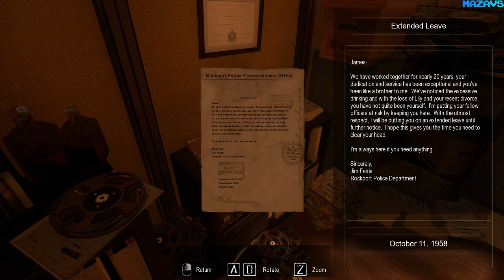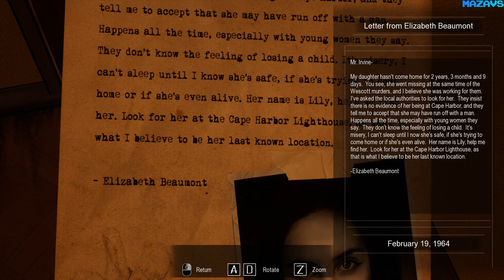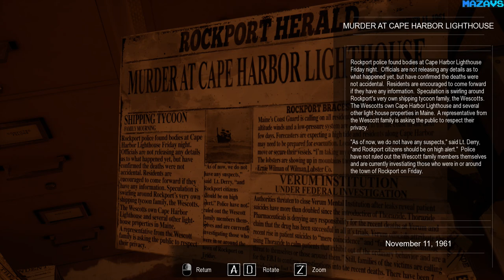The Lighthouse (Early Access) ★ GamePlay ★ Ultra Settings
The Lighthouse is a uniquely crafted thriller with glimpses into psychotic, alternate dimensions. Private Investigator James Irvine finds himself lured into a haunting, neo-noir world in search of a missing young woman, named Lily Beaumont. Traverse the abandoned property of Maine’s wealthiest family, the Wescotts, as you search for the truth.

Gameplay
The Lighthouse is a first-person thriller.

Your objective is to find Lily Beaumont by overcoming environmental obstacles and puzzles while also avoiding a dangerous presence following you. Use the light from The Lighthouse, along with your flashlight, to guide your way.

Environments
Explore through multiple environments with environmental specific puzzles and obstacles. While building the project, we knew that we wanted The Lighthouse's environments to be unique and memorable. We also wanted to make sure puzzles and obstacles were tangible and seemed grounded in the 1960’s, when technology wasn't as accessible as it is today.

The Story
The Lighthouse takes place on February 19, 1964. You play as James Irvine, a former detective turned private investigator in the state of Maine. Irvine is a man who solves the problems that the city doesn't have the inclination to follow-up on, little less solve. Many of the lucrative cases that come to his office are from locals with various requests, from spouses looking to expose infidelity in their relationships to business owners looking to gather enough evidence to incriminate their partners.

February 19, 1964 is an important anniversary for Pt. Irvine as it’s the day he lost his firstborn, Lily, to cancer 7 years prior. Every year he visits her, placing a yellow lily and lit a candle on her gravestone before watching it burn until extinguished. This tradition had never been broken - until today. As he packs to leave his office, candle in hand, he notices a letter slide under his door, the envelope marked: ‘Irvine.’
He opens it and reads:

Mr. Irvine,

My daughter hasn't come home for 2 years, 4 months and 9 days. You see, she's missing. She was involved in the old lighthouse incident, you may remember her name - Lily. I've asked the local authorities to look for her, but they haven't got a clue. They tell me horrible things that no parent should hear. They tell me to accept that she may have died. Worst, they tell me they can't help. I can't sleep until I know where she is, if she's safe, if she's scared, and if she's trying to come home but can't find home. Help me find her. Look for her at the Lighthouse, as that was her last known location.

-Elizabeth Beaumont

Inside the envelope, he finds an address and a single, yellow lily.

16 Gb TEAM DDR3-2400 2x8GB
ASUS DUAL-RTX2070-8G
27"AOC e2795Vh